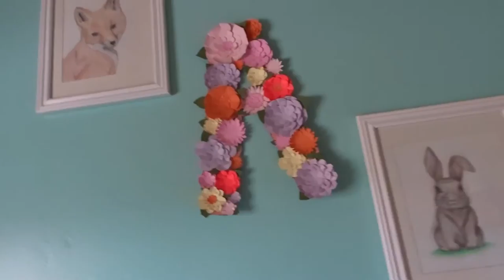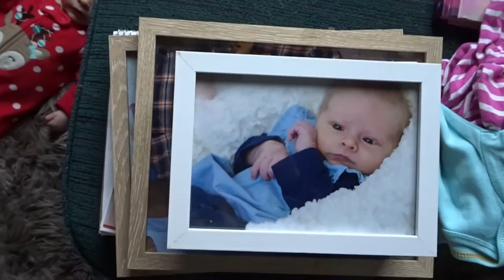Spiffin' Up the Nursery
We had a little spitup fiasco and started decorating Annabelle's nursery which I am super excited for

CHECK OUT...
Taylor's Instagram: taylorrhorner
Our Family Instagram: calebtaybabya
Taylor's Product Instagram: taylored_work
Taylor's Snapchat: taylorrhornerr